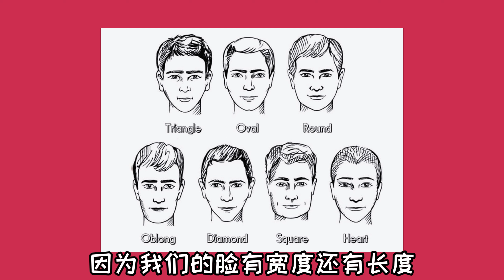如何找到适合自己的发型｜男士发型如何选｜什么样的男人可以留长发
INS：liweileo  TB店铺：白白好物